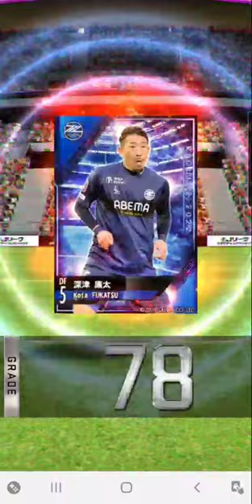【Jクラ】ミキサーガチャが解放された様だ。Jクラ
【前回ガチャ動画】
【Jクラ】163回連続カードを引くと､何枚かは良いカードが引けるって事さ！jクラ

KONAMIのアプリゲーム
【Jリーグ クラブチャンピオンシップ】の
動画です。

Jクラのガチャ企画第6弾。

期間限定ガチャの

【ダブルリトライ11連ガチャ】を含め､

合計163回分のカードを引きました。

日本代表カードが結構拝めました😄